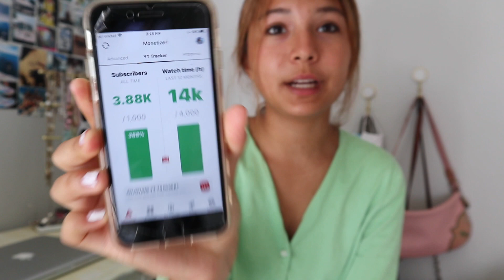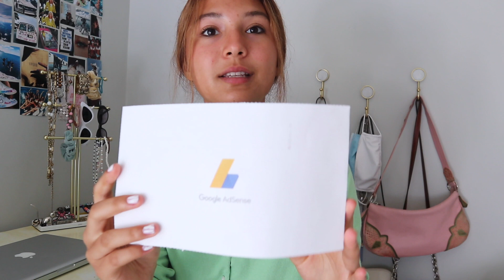my first youtube paycheck: how much i made + how to get paid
here is all about my first youtube paycheck and how to get monetized in 2020!!

vsco: lilyylogann

if you see this comment: video ideas!!!

sub count: 4,000 thank u guys so much i love each and every one of you!!